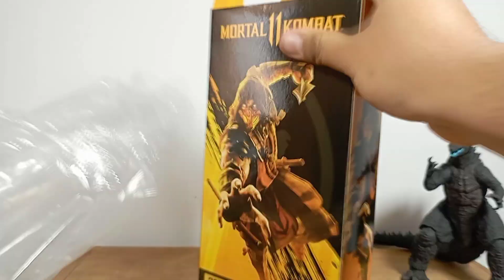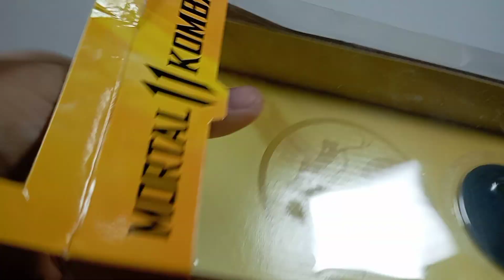UNBOXING MK11 Shadow of Spawn Mcfarlane Toys!!! [Español]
Mi página de Facebook :D